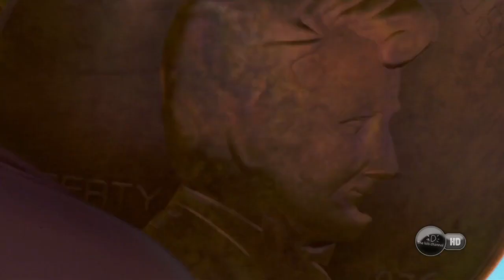This TV channel doesn't censor curse words! (The lol's Channel)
Most TV channels blank out small words such as "Hell" or "damn" or especially the f word... but as you can see from this lol's channel recording of Antz sometime in mid-2022, this channel seems to not give one, I assume because they go by Canadian rules where it's the person's responsibility to read the rating before watching. Yes btw they still don't sensor stuff, this video is not outdated.